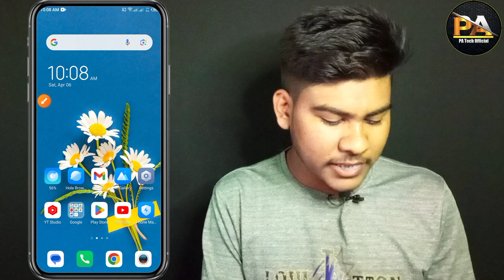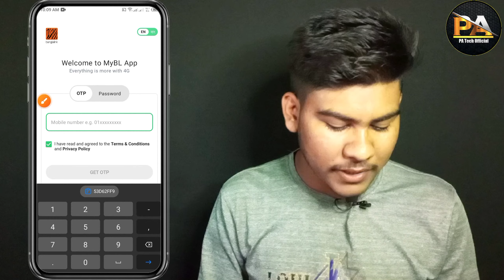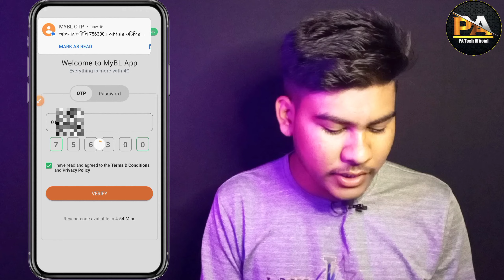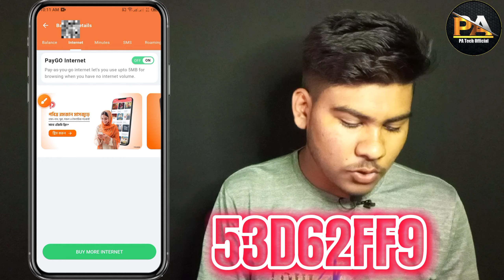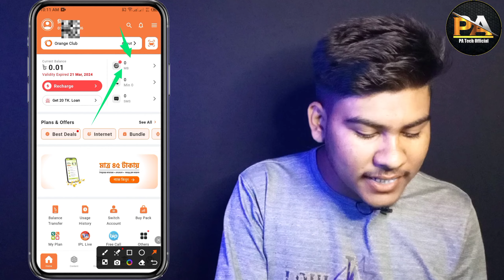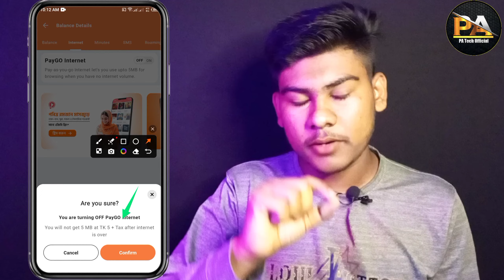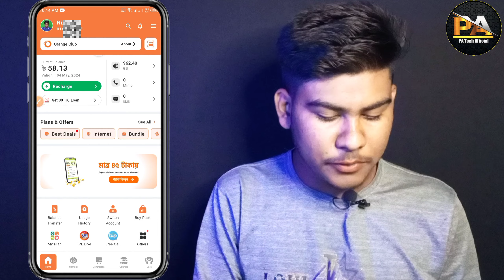বাংলালিংক সিমে এমবি ফুরিয়ে গেলে Auto টাকা কাটে নেওয়া সার্ভিস বন্ধ করুন (2024) | টাকা আর কাটবে না?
Welcome My Official YouTube Channel
Hello Guys'

বাংলালিংক সিমে এমবি শেষ হয়ে গেলে Auto টাকা কেটে নেওয়া সার্ভিস বন্ধ করুন আর কখনো টাকা কাটবে না আসা করি আজকের ভিডিও টি আপনাদের অনেক টাই কাজে দিবে ধন্যবাদ

আপনাদের ফোনে এমবি শেষ হলে কী টাকা কাটে
ইন্টারনেট শেষ হলে টাকা কাটবে না
বাংলালিংক সিমে টাকা কাটা বন্ধ করার সিস্টেম
mb শেষ হলেও টাকা কাটবে না
বাংলালিংক সিমে টাকা কাটা বন্ধ করব কিভাবে
টাকা কাটা বন্ধ করবো কিভাবে বাংলালিংক সিমে
mb শেষ হলে টাকা কাটবে না
বাংলালিংক সিমে এমবি ফুরালে টাকা কাটে সার্ভিস কিভাবে বন্ধ করবেন
এমবি শেষ হলে টাকা কাটবে না
এমবি শেষ হলে মোবাইলে থেকে টাকা কেটে নেয় কিভাবে বন্ধ করবো
এমবি বা ডাটা শেষ হলে আর টাকা কাটবে না